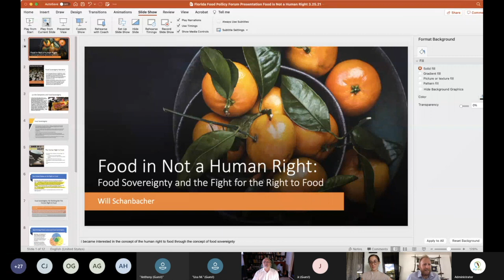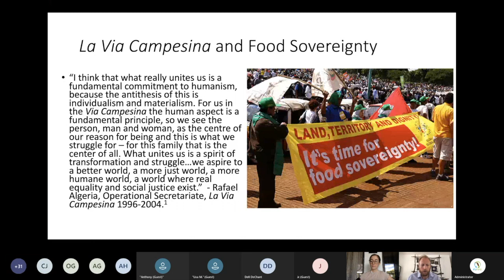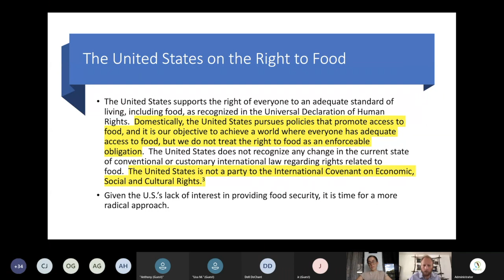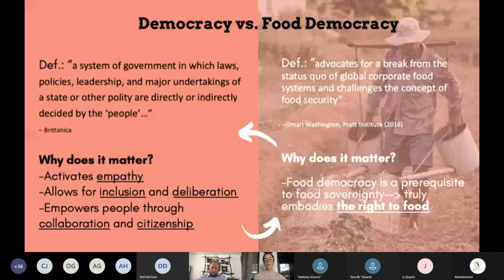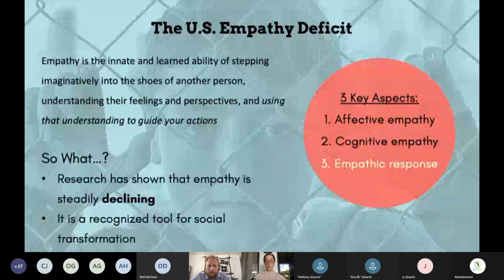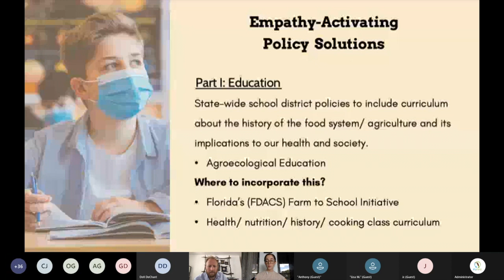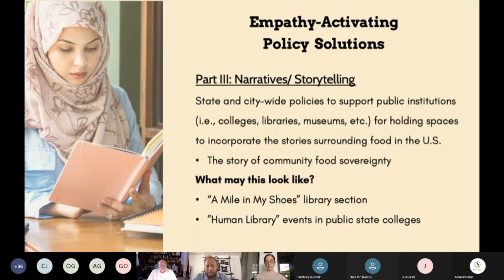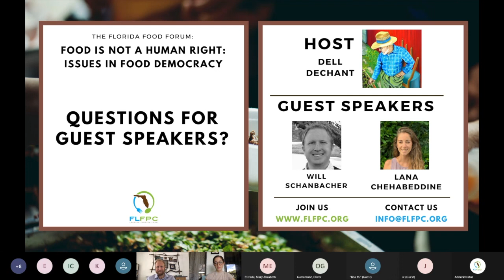Florida Food Forum: Food is Not a Human Right: Issues in Food Democracy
On Friday, March 26th, the Florida Food Forum on "Food is Not a Human Right: Issues in Food Democracy" featured guest panelists Will Schanbacher, Assistant Professor of Religious Studies at the University of South Florida and Lana Chehabeddine, Behavioral Research Lead with the nonprofit Ruminate.

Description: Founded upon discrimination and exploitation, the US food system carries a legacy that upholds the notion that food is not a human right. Marginalized communities face a plethora of challenges to obtaining healthy and sustainably grown food, especially when considering the social constructs of race, class, and gender. These challenges and complete absence of food as a human right are felt through other generalized terms such as poverty and food insecurity—both of which are pointed out as social issues but never fully addressed and rectified.

It is the original and truest form of democracy that enables diverse individuals and belief systems to be present at the table and openly debate topics of concern whilst addressing social injustices. Yet, we do not have the pillars of democracy embedded in our food system. In fact, we have a system that thrives in a phrase simply put by bell hooks: “a white supremacist capitalist patriarchy”.

Several social movements have charged the ‘good food’ movement across the US, but have not fully embraced the idea of the right to food. In this forum, we discuss why this is the case, what steps are needed to get there, and how empathy may play a role in this process. We then delve into potential policies that tie these ideas together and the application of food democracy on a local level.

Guest Presenter Information:

Will Schanbacher is Assistant Professor of Religious Studies at the University of South Florida. His research interests concentrate on religious and social ethics with a focus on the global food system and globalization and poverty. He is the author of The Human Right to Food: Combating Global Hunger and Forging a Path to Food Sovereignty (Prager, 2019), The Politics of Food: The Global Conflict between Food Security and Food Sovereignty(Praeger, 2010), an editor of The Global Food System: Issues and Solutions, Ed. (Praeger, 2014). He is currently working with local religious organizations on projects to build gardens in the Tampa area. His forthcoming book, “Food Insecurity: A Reference Handbook (ABC-CLIO, forthcoming, 2022) addresses the history of food insecurity in the United States. He is the director of the department’s Global Citizen Project and member of the steering committee for USF’s Urban Food Sovereignty Policy Group.

Lana Chehabeddine is currently a Behavioral Research Lead with Ruminate, a nonprofit innovation lab focused on leveraging behavioral science to inspire social change within the food system. Lana is a recent graduate from Oregon Health and Science University’s MSc program in Food Systems and Society, where she focused her thesis on the relationship between the nationwide empathy deficit and the tolerance for structural injustice within the US food system. Lana has a Bachelors in Exercise Physiology from the University of Miami, and a certification in Plant-Based Nutrition from Cornell University. Her professional experiences involve marketing, research, and public health roles within both for-profit and non-profit sectors of the food industry. She is a Lebanese-American, plant-based home cook and artist, who aspires to tackle and shed light on large systemic issues and foster replicable solutions to help build a more equitable and empathetic society.

Forum Host: Dell deChant is the Associate Chair of the Religious Studies Department at the University of South Florida and a member of the Board of Directors at the Florida Food Policy Council.